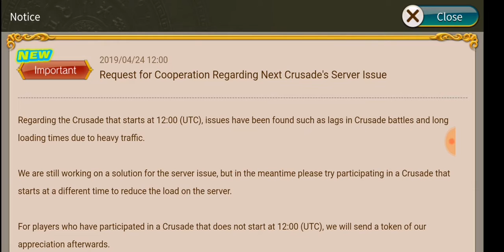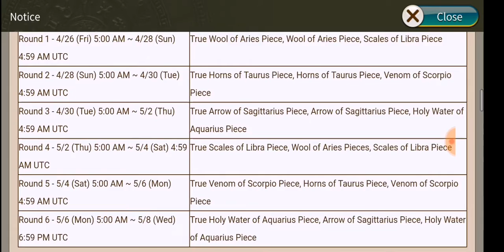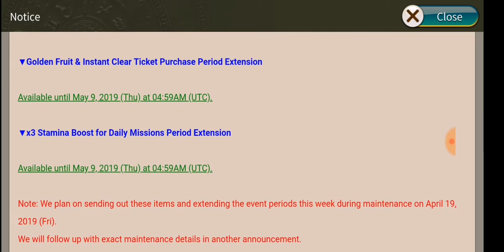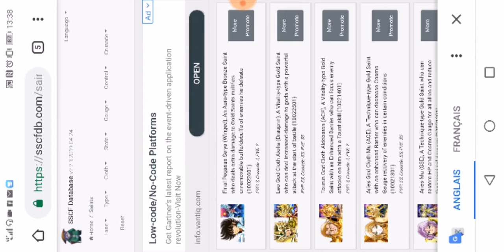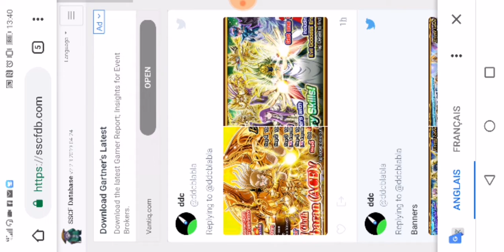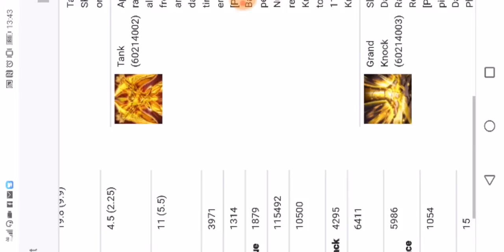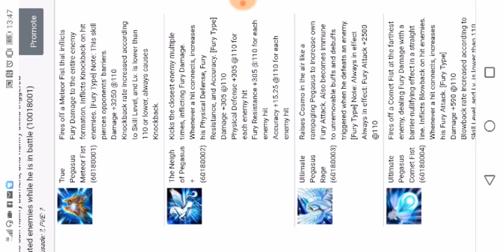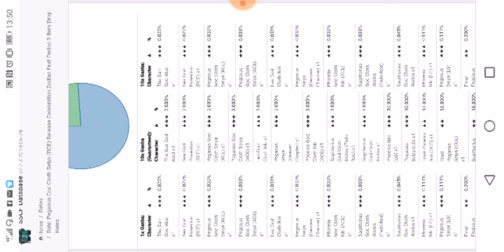News de la maj du 24/04 sscf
Nous allons regarder ensemble les news apporter par le jeu lors de cette maj